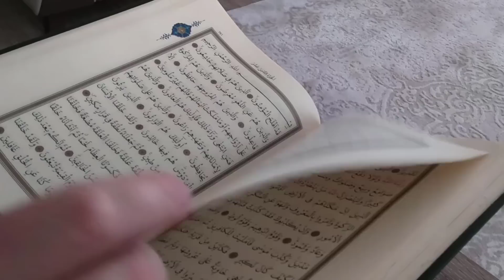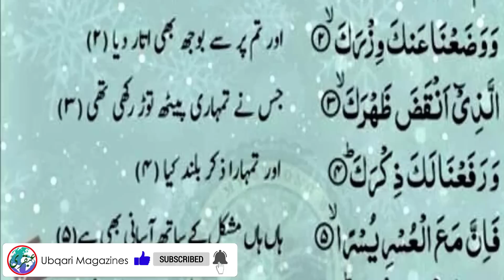Ism e Azam Alam Nashrah ka Wazifa Powerful Qurani Wazifa for Hajat The Most Successful Wazifa ubqari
Ism e Azam Alam Nashrah ka Wazifa | Powerful Qurani Wazifa for Hajat The Most Successful Wazifa Of 12th Rabi Awwal| Every Difficulty Is Easy |Warafana Laka Zikra The Most Successful Wazifa Of 12th Rabi Awwal| Every Difficulty Is Easy |ubqari magazine
The summary of this video is something like this.
The video will be made in Urdu language
A wazifa of a verse has been mentioned regarding the 12th of Rabi'ul Awwal. This verse is a verse of Surah Al-Nashrah Lak. He will tell you how to read on this day and what benefits will be obtained from reading it
 I mention the translation of this surah to you.
In this surah, Allah Ta'ala addresses his beloved Habib, peace be upon him.
Have we not opened your chest?
And did not remove that burden from you?
Who bent your back.
And We raised your mention.
So surely with every difficulty there is ease.
Indeed, with every difficulty there is ease.
So, when you are finished (with the commandments of preaching), do Riyazt.
And turn your heart to your Lord.
This was the translation of this blessed surah. In which Allah Ta'ala mentioned ease for his beloved Habib. And gave you good news. That we have raised the blessed remembrance of you. And along with this good news, Allah Ta'ala has also said this to His Beloved. That after every difficulty there is ease. That is, now the difficulties of the Prophet (peace be upon him) are over and Allah has planned ease for the Prophet (peace be upon him).
This scholarship is very amazing and powerful. Which you have to do before Bara Rabi. And it is mandatory to do it on the twelve days of Rabi'ul Awal.
So let me tell you this. How do you do this scholarship? You have to listen to the method of this wazifa with attention and consideration. And you have to do this wazifa according to the mentioned method.
There is no time limit for this scholarship. You can do this anytime. Do this wazifa during the day or at night. However, you have to perform the wazifa after being ablution, polite and sitting facing the Qibla. And it has to be done in an even place. Because you don't have to talk to anyone during the scholarship.
My sisters should also do this scholarship. And also brothers who want relief from their problems. Those who want all kinds of problems to be removed from their lives. Make it easier for them.